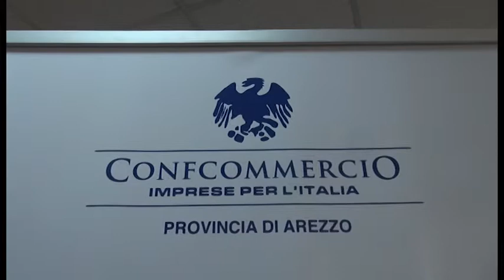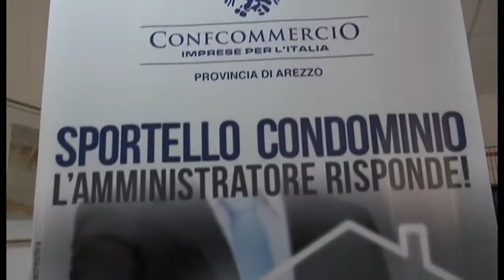Apre ad Arezzo lo "Sportello condominio" di Confcommercio